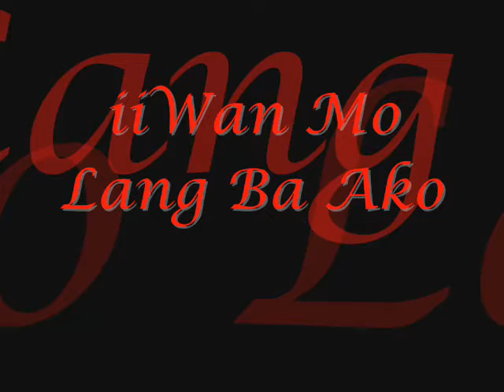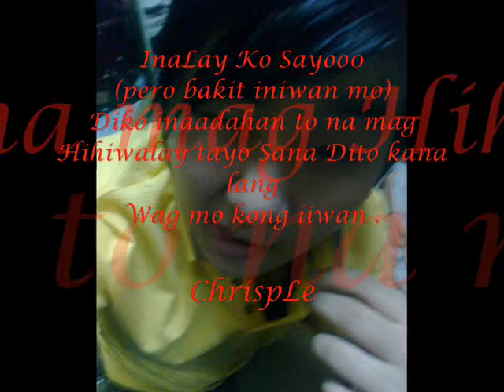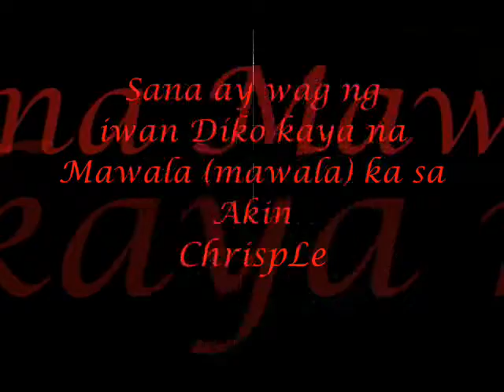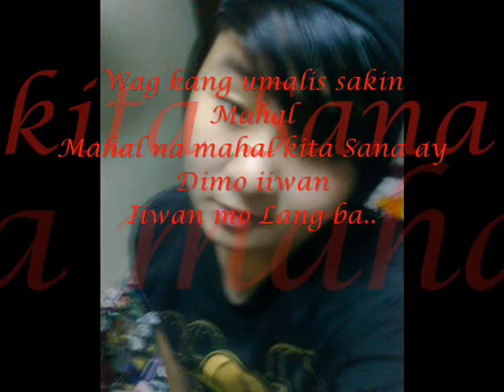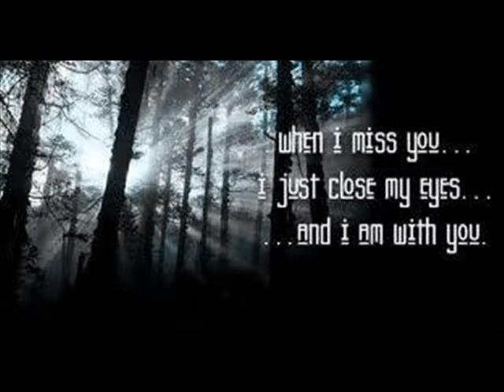iiwan mo lang ba ako - CH FAMILY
Mr & Mrs .
Criime out Low